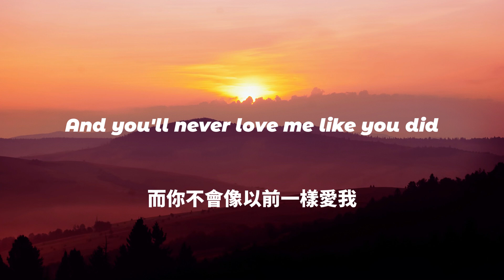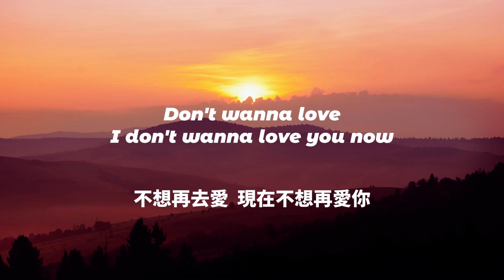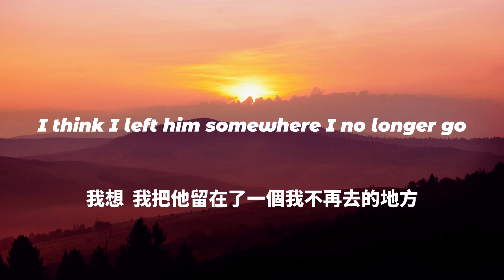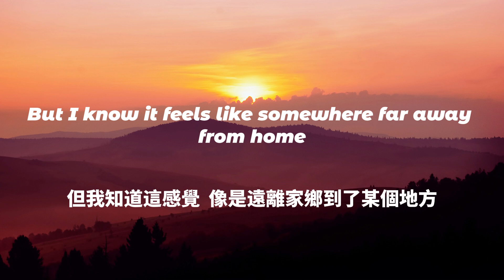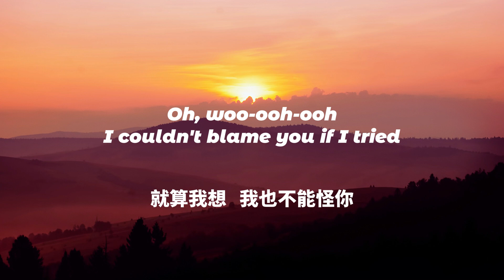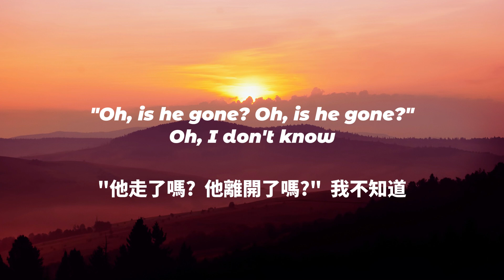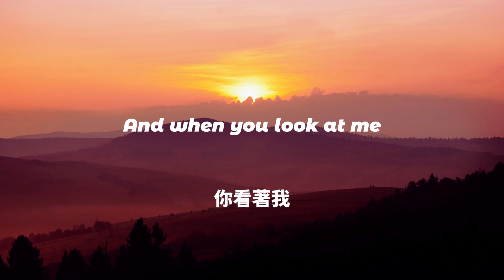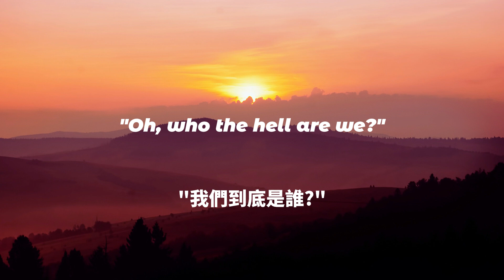中英歌詞Benson Boone-Pretty Slowly Lyrics《How come all the best things fall apart? 這裡依然有著相愛的兩人 那我們到底是誰？》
🎤 Lyrics 🎵🎙️

[Verse 1]
Oh, I remember how you were
You were every shade of perfect
And then the colors blurred
And you'll never love me like you did
You'll never love, you'll never love me like you did
And I see your ghost from time to time
When I'm driving through the Rockies
And I feel this little knife in my heart
And it bleeds me out
Don't wanna love, I don't wanna love you now

[Pre-Chorus]
Oh, how come all the best things fall apart?

[Chorus]
And it startеd pretty slowly
Oh, when you asked about thе old me
"Oh, is he gone? Oh, is he gone?" Oh, I don't know
I think I left him somewhere I no longer go
And I watch you run away now
From all the lovely things we hate now
Where did we go? Where did we go? Oh, I don't know
But I know it feels like somewhere far away from home
And it's falling into pieces
No, there's not a way that we can stop this now
One thousand miles an hour, we're driving off the edge
And, darling, now there's nothing left
And it started out so slowly

[Verse 2]
Oh, as I lay here by myself
And it's 4 a.m., I wonder
Did I put you through hell? Oh no
I need to know if you're okay
I wanna know, I need to know if you're okay, mm
And I hope that you're so damn sure that leaving me was right
Best thing you ever did, it was leaving me behind
Oh, woo-ooh-ooh, I couldn't blame you if I tried

[Pre-Chorus]
I guess even the best things fall apart

[Chorus]
And it started pretty slowly
Oh, when you asked about the old me

[Bridge]
(Ooh-ooh-ooh)
Somewhere deep in you
Somewhere deep in me
Oh, there's still two lovers
So who the hell are we?
When I look at you
And when you look at me

[Outro]
Who the hell are we?
(Oh, who the hell are we?)